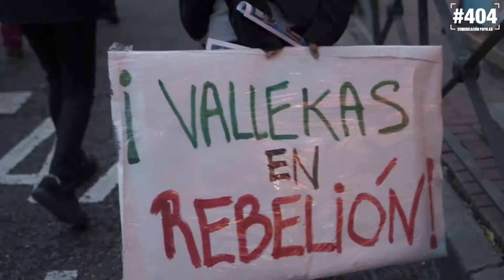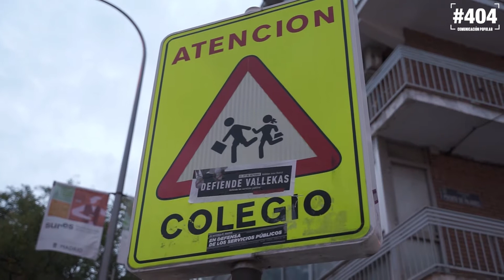Vallecas por los servicios públicos y contra la represión policial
Vecinas y colectivos de Vallekas han salido este jueves de nuevo a las calles para pedir que se refuercen los servicios públicos, especialmente la sanidad, de cara a la crisis sanitaria de la Covid19. Bajo gritos de 'Ayuso Dimisión', han denunciado las medidas de confinamiento selectivo de los barrios del sur que impulsó el Gobierno de la Comunidad de Madrid y la represión policial contra los manifestantes el pasado 24 de septiembre ante la Asamblea de Madrid.